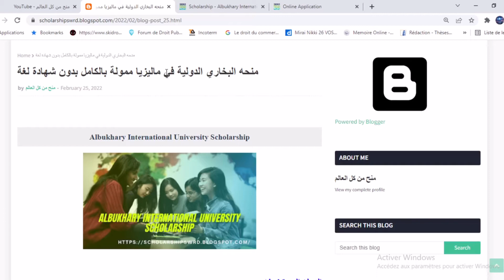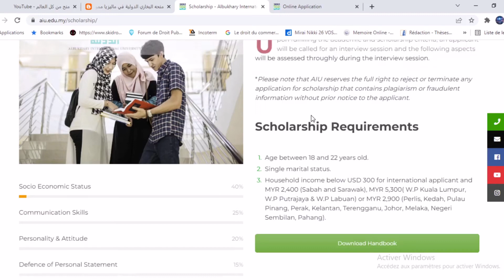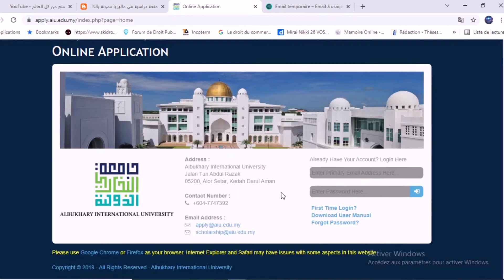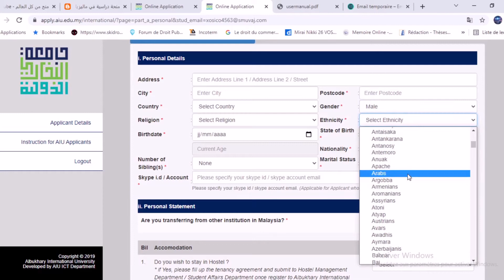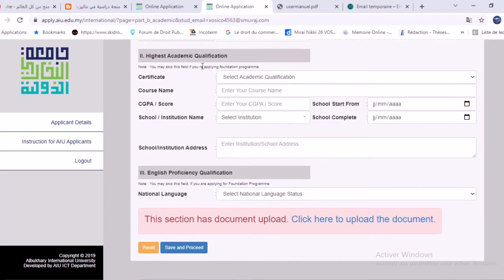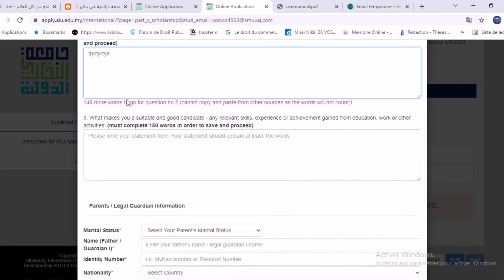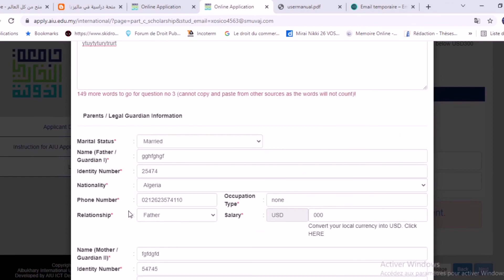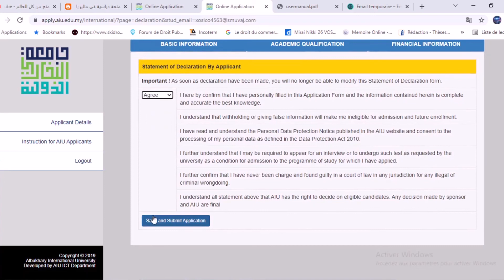منحه البخاري الدولية في ماليزيا ممولة بالكامل راتب شهري السكن الجامعي وبدون شهادة لغة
منحة دراسية في ماليزيا ممولة بالكامل بها  الرسوم الدراسيه مجانا و راتب شهري كبير وتامين طبي و السكن الجامعي و سنة لتعلم  اللغة الانجليزية مجانا قبل الدراسة و دفع رسوم امتحان الايلتس و الحصول علي شهادة الايلتس مجانا بدون اي تكلفة له وهذه المنحة بها تخصصات كثيرة

A fully funded scholarship in Malaysia that includes free tuition, a substantial monthly salary, medical insurance, university housing, one year to learn English for free before studying, IELTS exam fees and get the IELTS certificate for free.

Une bourse entièrement financée en Malaisie qui comprend les frais de scolarité gratuits, un salaire mensuel important, une assurance médicale, un logement universitaire, un an pour apprendre l'anglais gratuitement avant d'étudier, les frais d'examen IELTS et obtenir le certificat IELTS gratuitement.